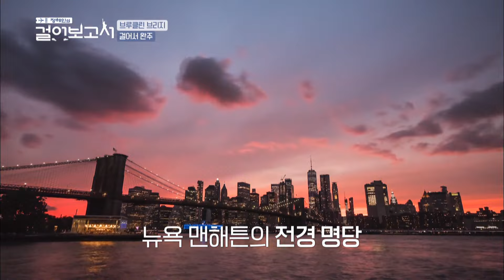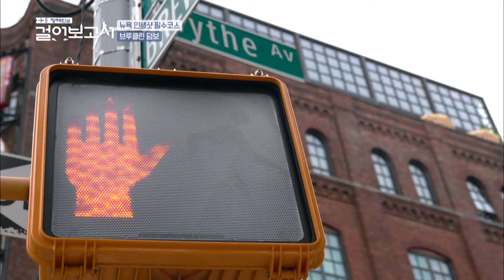Jung Haein’s Travel Log I 정해인의 걸어보고서 EP.4 Part.1 [ENG/2020.01.25]